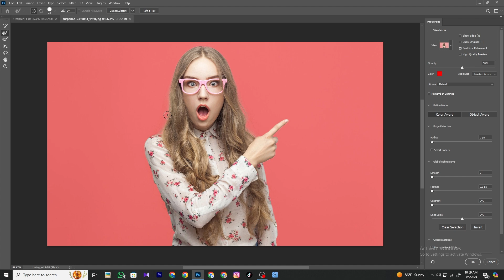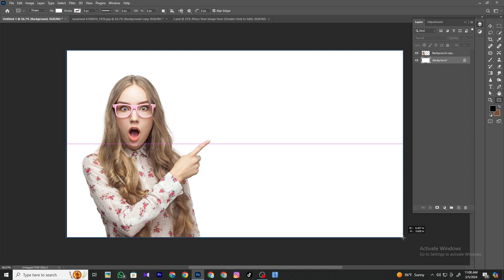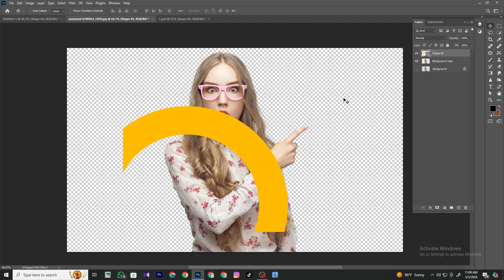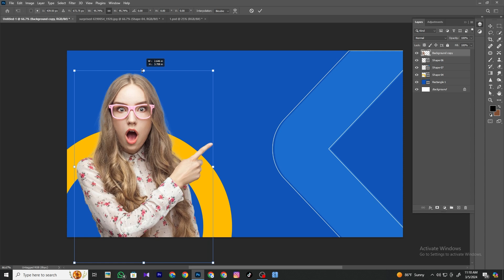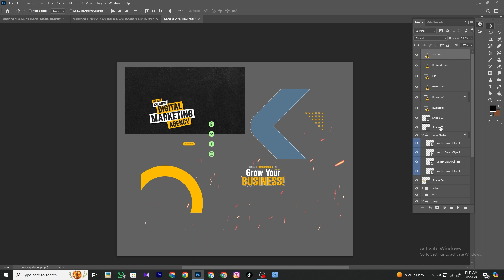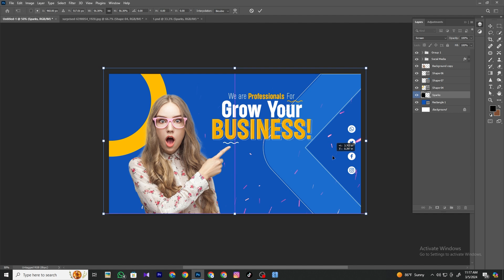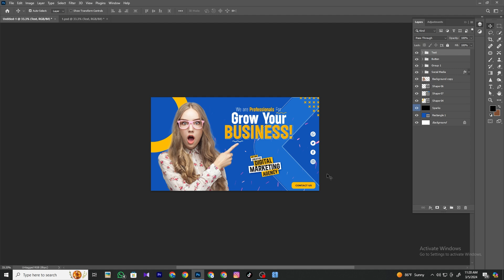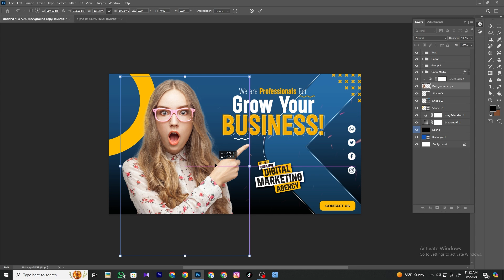How to make thumbnails |Photoshop Tutorial 2024 | Vidu Art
Social Media Post Graphic Design |Photoshop Tutorial 2024 | Vidu Art

how to make a thumbnail for youtube videos, how to make a thumbnail for youtube, how to make custom thumbnails on youtube, how to make thumbnails for youtube videos 2024, youtube thumbnail tutorial 2024,